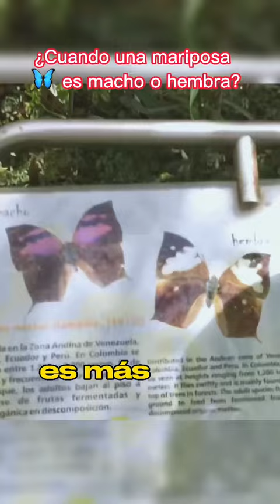Mariposas macho o hembra